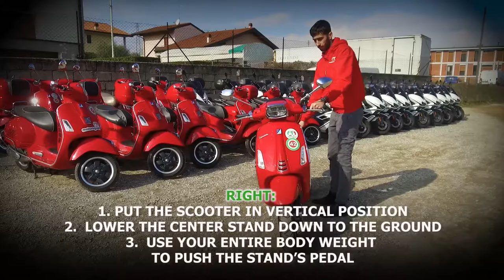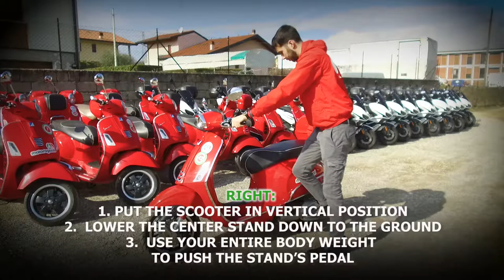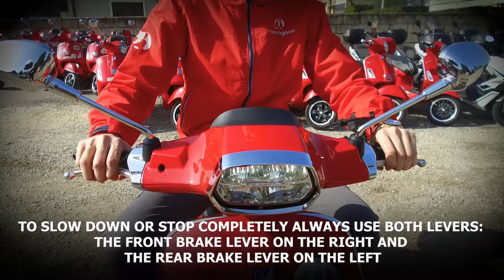Vespa scooter. User manual.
Please watch this video carefully and entirety before you go on your trip.